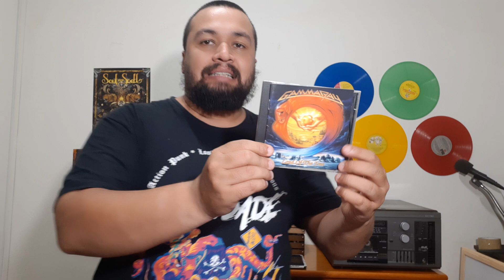Mês do Rock - Dia 04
Mês de Julho é o Mês do ROCK, então todos os dias vou postar vídeos curtos sobre o álbum de algumas bandas que eu mais curto. Escreva nos comentários qual álbum você mais curte.